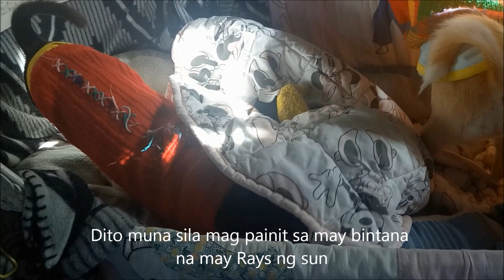Sugar and chocolate the chihuahua and the vacuum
we don't owned any music in our videos credit to all the owners